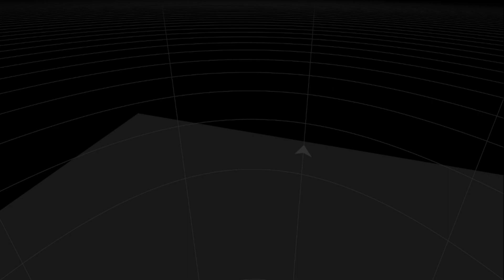Jonas vixen half life 2 ep.2 vr mod find the egg man